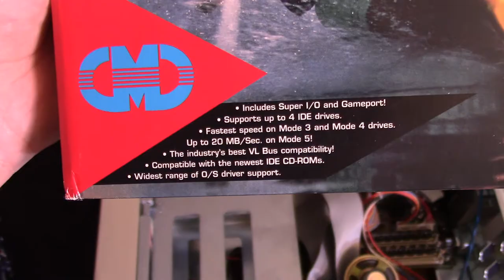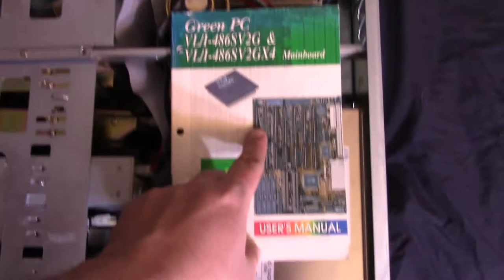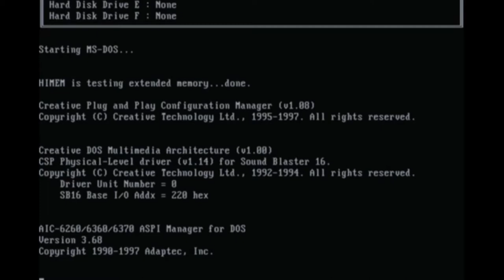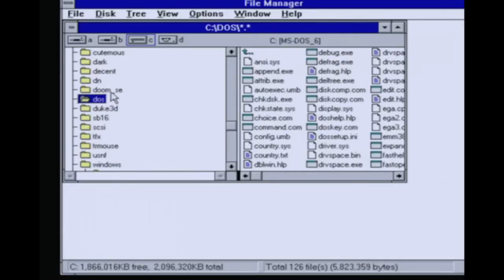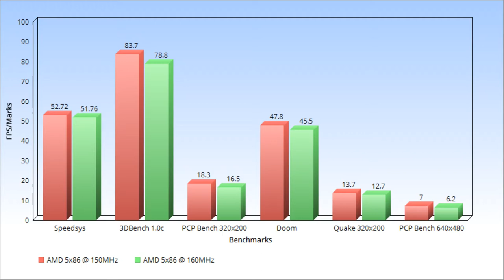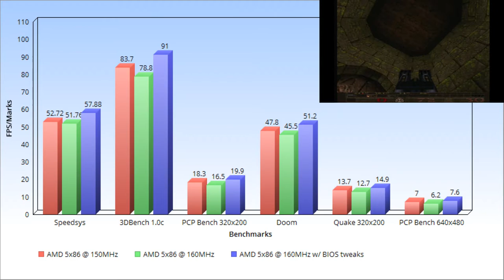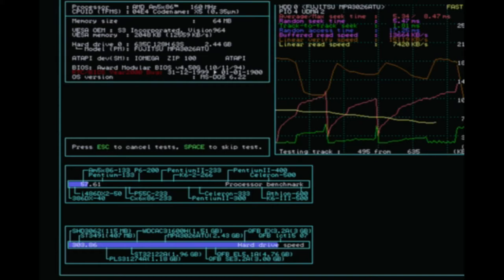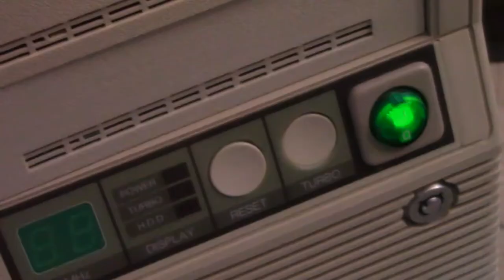Upgrading to and overclocking an AMD 5x86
Upgrading my high end 486 tower to an AMD 5x86 as well as overclocking. What's faster 50MHz FSB @ 150MHz or 40MHz FSB @ 160MHz?